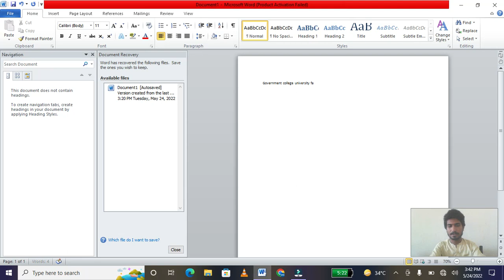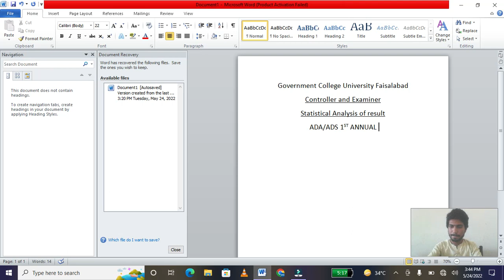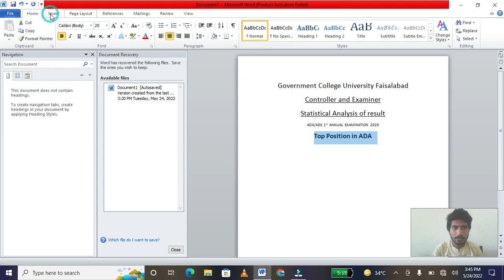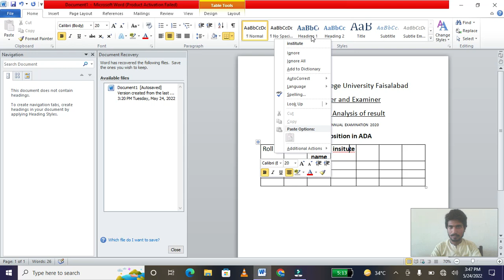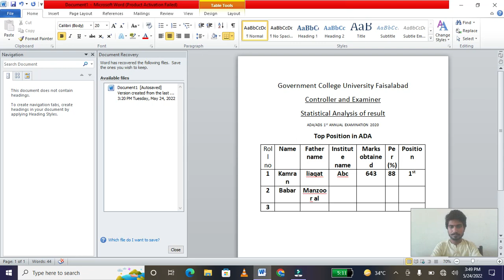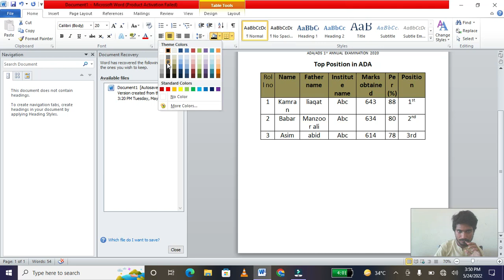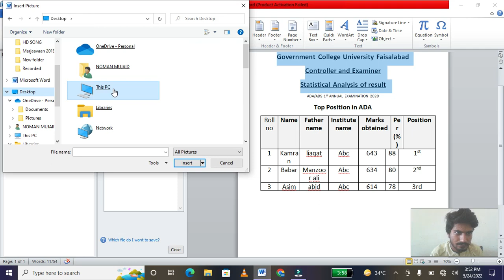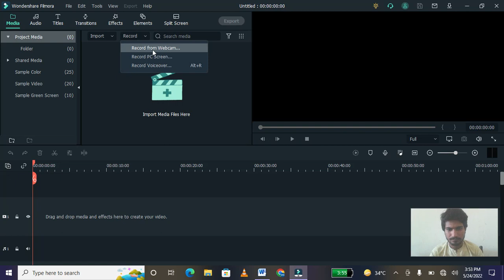PRACTICAL OF MS WORD LECTURE #4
in this i will teach about the MS WORD ky MS WORD ko use kaisay kiya jata hai aur apko mein choti c practics ki help sy ap ko result card banay ka tarika sikhaon ga ummeed krta hn ky ap ko is ki smjh aay gi